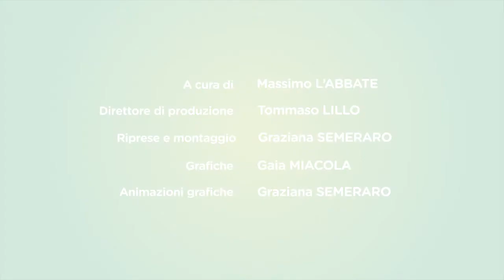GAL Dolciaria Aurelia - La Faldacchea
A Turi Dolciaria Aurelia è il regno dei dolci prodotti con la pasta di mandorle e molto usati per le cerimonie e soprattutto nei matrimoni. Una eccellenza del territorio del GAL Trulli e Barsento